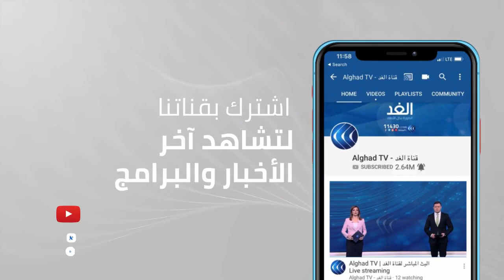العلاقة الروسية الصينية.. كيف ستنعكس على منطقة الشرق الأوسط؟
علاقاتٌ آخذة في التقارب خلال السنوات الأخيرة بين روسيا والصين.. بهدف مواجهة سياسة القطب الأوحد الأمريكية وتدخلها في المصالح الأساسية للدولتين أو بالقرب من حدودهما..
فدوليا, تشهد العلاقة زيادة ملحوظة في التضامن، وهو ما كان واضحا في مجلس الأمن، خاصة في مواجهة سياسة العقوبات الغربية، والرغبة في الحد من تأثير التفرد الأميركي بقيادة العالم.
ومنذ عام 2008 شهدت العلاقات أيضا تطورا مهما بتجاوز خلافات حول النزاع الحدودي بتوقيع اتفاق ترسيم الحدود
سبق هذا التطور، علاقات عسكرية ظهرت جليةً باستيراد الصين معدات عسكرية روسية  بقيمة 26 مليار دولار في الفترة ما بين 1992 و2006 ما سمح لها بتحديث منظومتها العسكرية..
علاقات تضمنت أيضا سلسلةً من المناورات العسكرية  المشتركة أبرزها مناورة "الشرق" في 2018 وهي الأكبر في تاريخ روسيا.
اقتصاديا أبرم الجانبان مشروعَ "خط قوة سيبيريا" في 2014، بقيمة 400 مليار دولار، لتصدير الغاز الروسي نحو الصين، ويستهدف المشروع توريدَ ثمانية وثلاثين مليار طن سنوياً من الغاز الروسي إلى الصين لمدة 30 عاماً..
ورغم هذا التنامي, ثمةَ نقاطُ خلاف في العلاقة بين البلدين، فمثلا تُراقب روسيا بارتياب التمددَ الصيني في آسيا الوسطى التي كانت دائما منطقة نفوذ روسية تقليدية..
كما تمتلك الصين تخوفات تتعلق بطبيعة النخبة الحاكمة الروسية وتوجهاتها المستقبلية، وخاصة  الجناح الليبرالي الغربي في أروقة صنع القرار بموسكو إذ يعتقد الصينيون أن الرئيس الروسي فلاديمير بوتين وحده يقف أمام تحول بلاده إلى المعسكر الغربي على خلاف بقية النخبة الحاكمة..
تفاصيل أكثر عن الموضوع مع ضيوف قناة الغد من
بكين عبر سكايب الصحفي المختص في الشئون الصينية
عامر تمام ومن موسكو الكاتب والباحث السياسي، أندريه أنتيكوف ومن الرياض الباحث في العلاقات الدولية، المستشار سالم اليامي